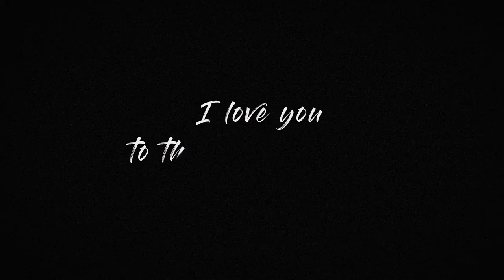I love you to the moon and back (Hidden and Found)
This video is the result of a collaborative class between the Dongseo University(College of Design) and University of Melbourne(Faculty of Fine Arts and Music).

Title: I love you to the moon and back
Motion Graphic: Hyun-Ji You (Dongseo University)
Music & Play: Angus (University of Melbourne)
Teaching: prof. Kyungwon Kim(Dongseo University) / prof. Sunny Kim(University of Melbourne) / lecturer. Sunghoon Jung(Dongseo University)